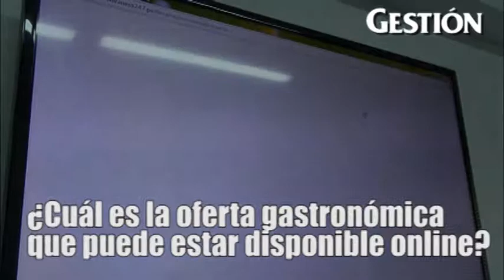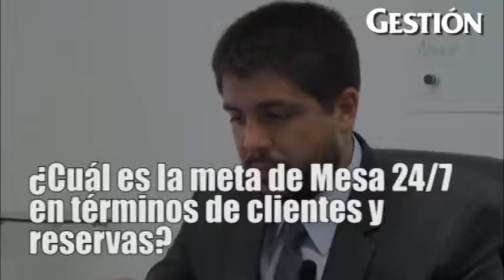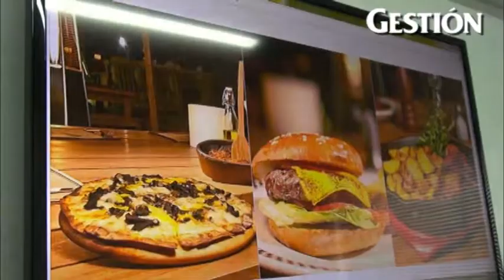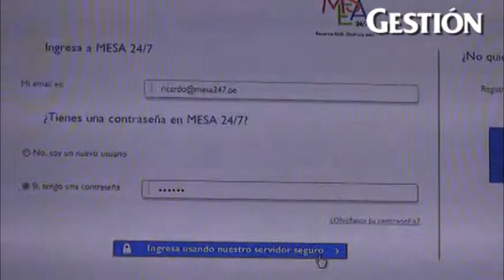Mesa 24/7: Servicio de reservas online apunta a facturar S/. 500 mil en el 2014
Ricardo Madueño, gerente general de la firma, dijo que a dos semanas de lanzamiento ya trabajan con 14 restaurantes. Apuntan a la oferta gastronómica de lujo, y apostarán fuertemente por los usuarios de smartphones.

Entrevista por Karina Montoya G.